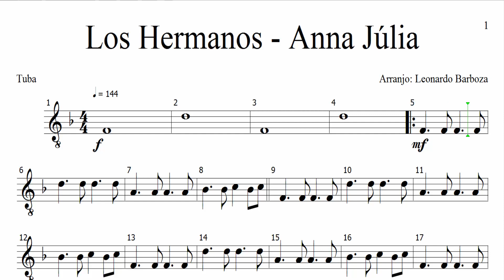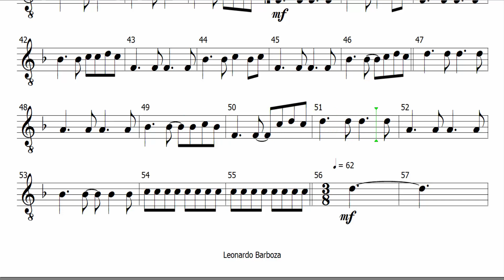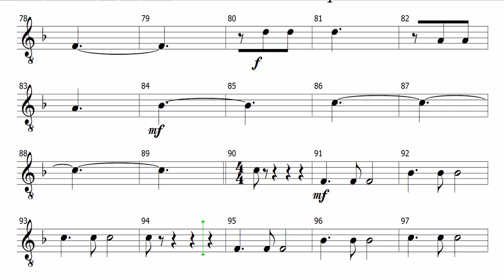Partitura - Los Hermanos - Anna Júlia (Tuba)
Partitura de Los Hermanos - Anna Júlia (Tuba)